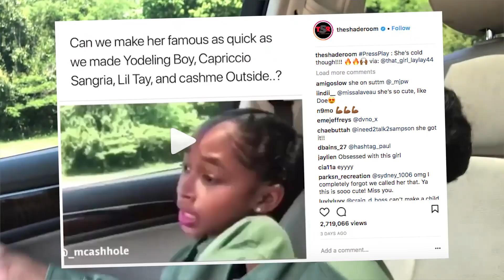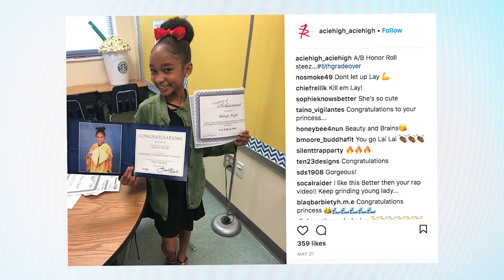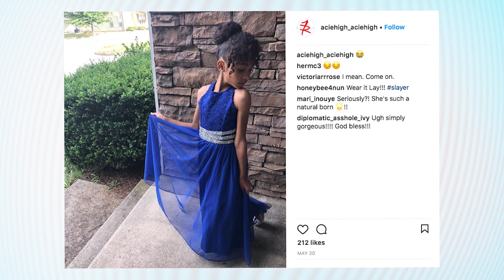Alaya “Lay Lay” High Is The 11-Year-Old Viral Freestyler You Need To Watch | What's Trending Now!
11-year-old Alaya High has gone viral after posting a series of videos to Instagram showcasing her incredible freestyling ability.